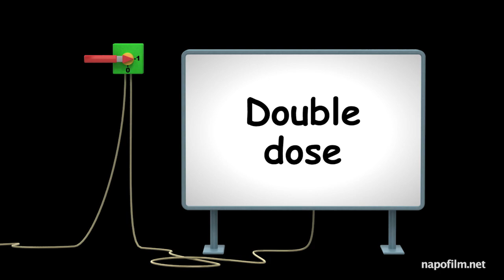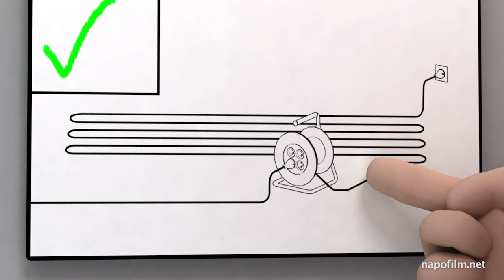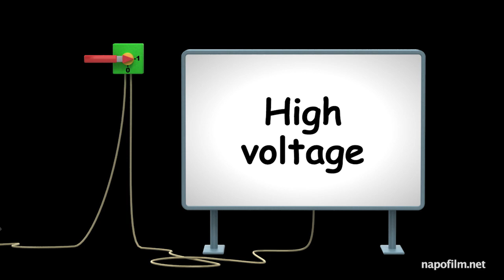Κίνδυνος από το ηλεκτρικό ρεύμα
Η ηλεκτροπληξία αποτελεί συχνή αιτία θανατηφόρων εργατικών ατυχημάτων στους ασκούντες τεχνικά επαγγέλματα.

Καλώδια ρεύματος φθαρμένα ή εκτεθειμένα σε υδάτινο περιβάλλον, πηγές θερμότητας ή μηχανικές καταπονήσεις αποτελούν σημαντική πηγή κινδύνου ηλεκτροπληξίας. Το ίδιο και τα εναέρια δίκτυα διανομής ρεύματος, όταν εκτελούνται εργασίες ή διακινούνται υλικά χωρίς να τηρούνται ασφαλείς αποστάσεις από αυτά.